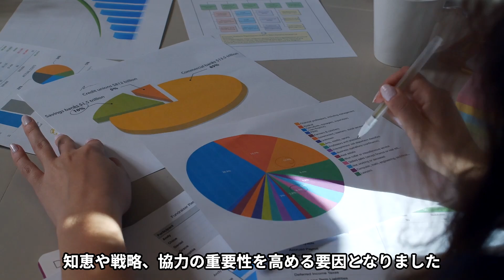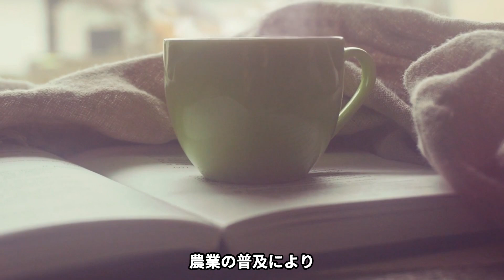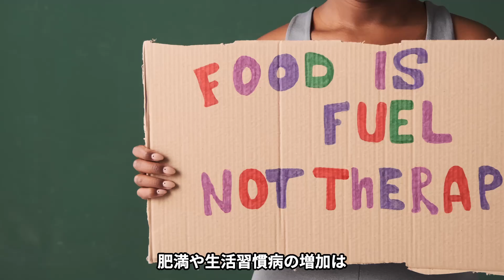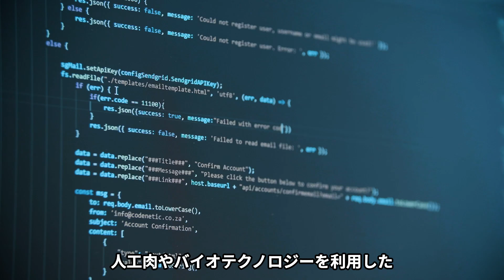人類と食の進化